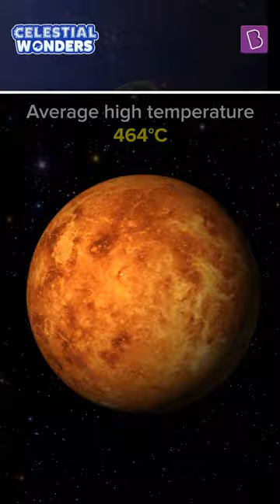Why is Venus the hottest planet? | Astronomy | Solar System | BYJU’s Celestial Wonders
Since planets get heat from the sun, it would make sense that the closer a planet is to the sun, the hotter it would be. But the closest planet to the sun is Mercury, and the hottest planet in the solar system is Venus.
So why, even though Venus is the second closest planet to the sun, it is the hottest?
The reason is that how hot a planet is is determined by not just its distance from the sun, but on how much heat it can retain. Venus can retain more heat than Mercury.
In this short video of BYJU’s celestial wonders, we will explore what makes Venus retain more heat. Why Venus’s atmosphere acts like a blanket that keeps the heat close to the planet rather than losing it back.
The absence of this atmosphere makes Mercury behave very interestingly too! Its surface is very cold when there is no direct sunlight and very hot when it’s directly in front of the sun. So days and nights on Mercury are quite different.
Explore the mysteries of the cosmos with more such Celestial Wonders.